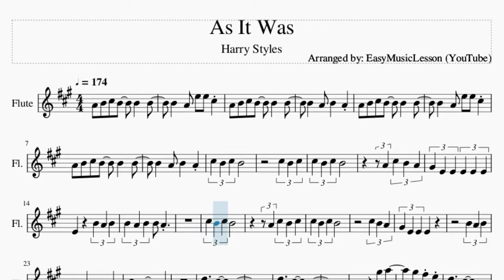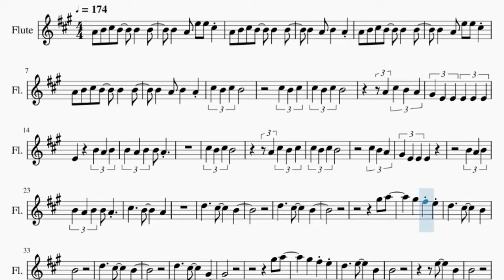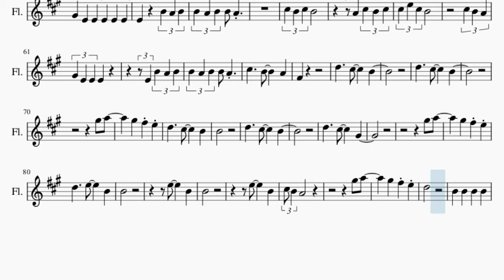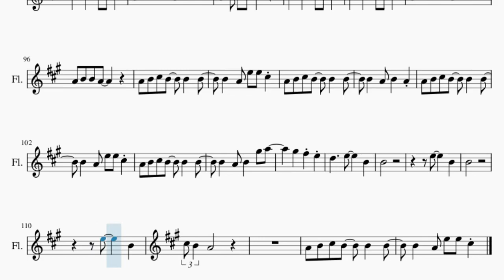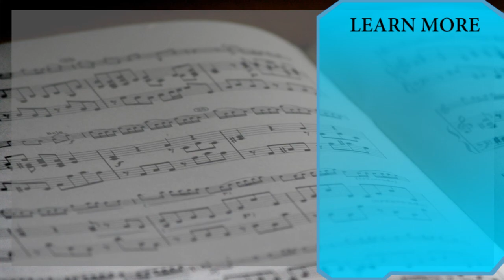Flute Sheet Music: How to play As It Was by Harry Styles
Comment and let us know how the videos have helped you. It keeps us going! :)Here is a sheet music/tab video on the song As It Was by Harry Styles on the flute. A flute sheet music arrangement which is transposed to notes that are easily played by flute, for the song As It Was by Harry Styles.

EasyMusicLesson teaches you to play the your favorite instrument, through well-arranged sheet music so that you too can learn how to play As It Was by Harry Styles on the flute as fast as you can. A flute sheet music with backing tracks to help your play the song better.

Chords of Flute arrangement:
D Maj   B Min   E Maj   A Maj   D Maj   B Min   E Maj   A Maj
B Min   E Maj   A Maj   D Maj   B Min   E Maj

Melody notes of Flute:
A4 B4 C#5 B4   B4   B4   B4   A4 E5 E5 C#5 A4 B4 C#5 B4   B4
A4 A4 B4 C#5 B4   B4
B4   B4   A4 E5 E5
C#5 A4 B4 C#5 B4   B4
B4   B4   A4 B4
A4 C#5 B4 C#5 B4
C#5 B4
C#5 C#5 B4 C#5 B4
A4 C#5 B4
A4 G#4 E4 E4 E4 E4
E4 E4     B4 A4
B4 B4 A4 B4 B4 A4
C#5 B4
A4 G#4 E4 E4 E4
B4 A4
C#5     B4
A4
D5     C#5
B4
D5     C#5
B4
B4   B4
D5     C#5
B4
D5     C#5
G#4
B4   B4
E5
B4   B4
E5
E5 D5
C#5 B4 C#5 B4
C#5 B4
C#5 B4
C#5 C#5 E5 C#5 B4
C#5 B4
E4 B4 A4
C#5     B4
A4   F#4
D5     C#5
B4
D5     C#5
B4
B4   B4
D5     C#5
B4
D5     C#5
G#4
B4   B4
E5
B4   B4
E5
E5 D5
B4   A4 B4 B4 B4 A4 B4
A4 B4 C#5 B4   B4
B4   B4
E5
B4   B4
E5
B4   C#5 B4 A4
C#5